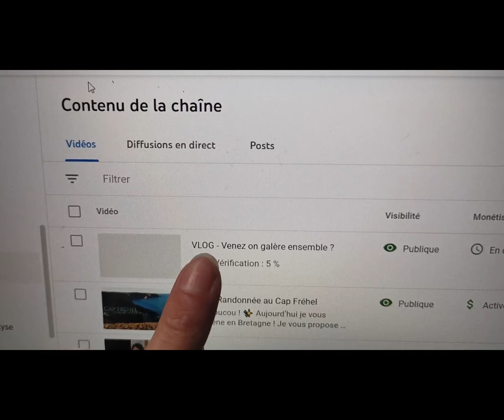Je ne sais pas où aller 🤷‍♀️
Hey coucou ! ✨
Je sens déjà que ça m'aide de vous faire un compte rendu de mes journées, alors on lâche rien!